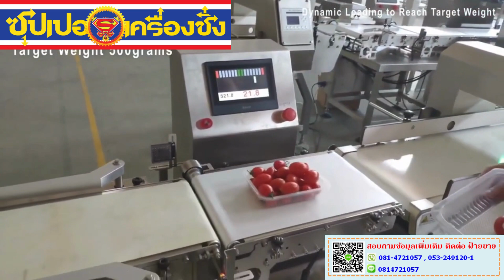Semi automatic belt weighing machine